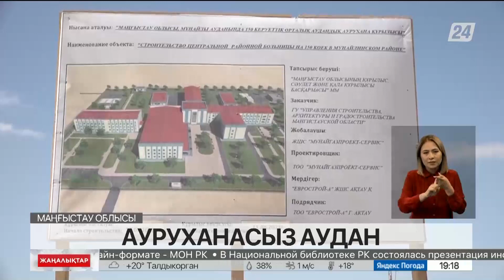Маңғыстау облысында 180 мың халқы бар ауданда орталық аурухана жоқ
Ақтаудан 10 шақырым қашықтықта орналасқан ауданда 180 мың адам тұрады. Ем-дом іздеген науқастар қалаға жатқызылады. Тұрғындардың айтуынша, жергілікті әкімдік соңғы 5 жыл бойы жаңа аурухана салынады деп уәде беріп келген. Сапалы медициналық көмекке зәру науқастар облыс орталығы немесе өзге өңірлерге сабылуға мәжбүр.